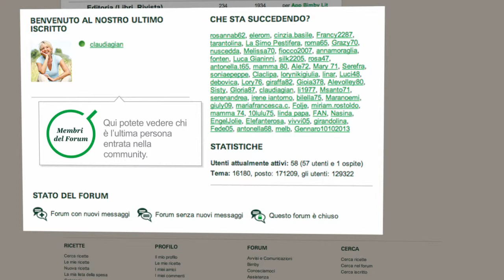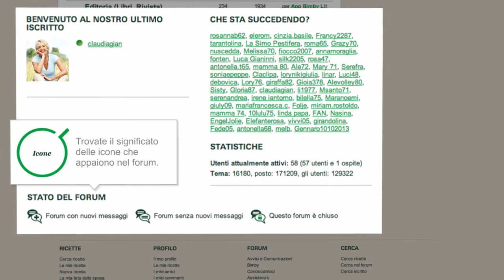Thermomix - Recipe Community - Forum 17 - IT